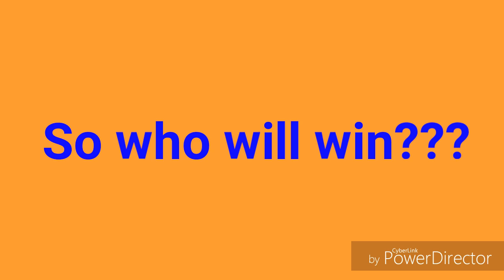Doberman vs Grey hound Dog Comparison by Dog tubed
Comparison  between  doberman  and grey hound dog as per weight, heigjt, popularity, speed, bite force ect. by dog tubed.